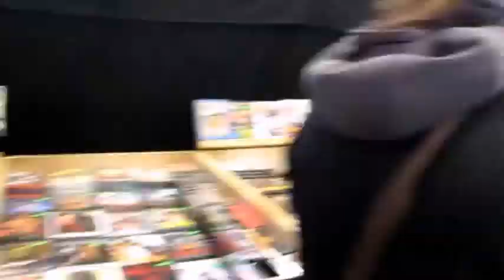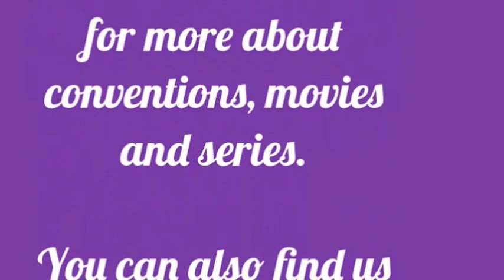Welcome to hell, Weekend of Hell 2017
Our first short after movie of Weekend of Hell Spring 2017

For more about movies, tv series and comic cons, check out
You can also find us on:
Instagram.com/the_conmose
Facebook.com/theconmose